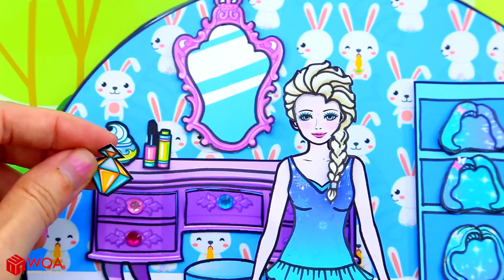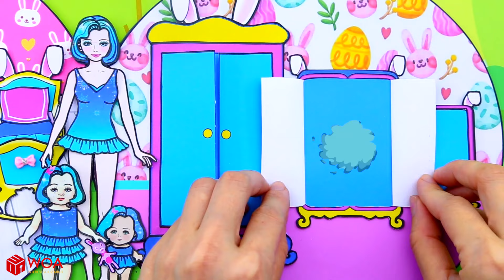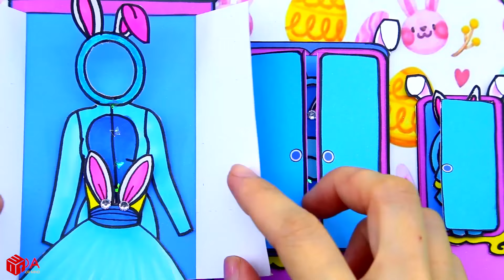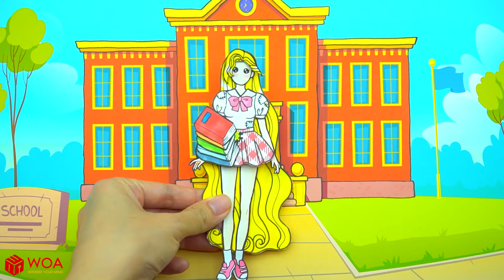Бумажные Куклы Одеваются - Дом Кролика Для Мамы И Дочки Эльзы - Barbie Story & Crafts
► О канале WOA Doll Crafts RU:
Здравствуйте! 💚 Спасибо, что вы здесь! 💕 Приятно провести время за просмотром видео на нашем канале. Бумажные куклы - моя самая большая страсть. Здесь, на моем канале, я поделюсь различными учебниками для каждого любителя ремесел.
Мой контент на этом канале принадлежит SCONNECT